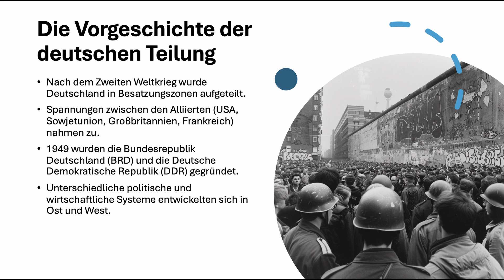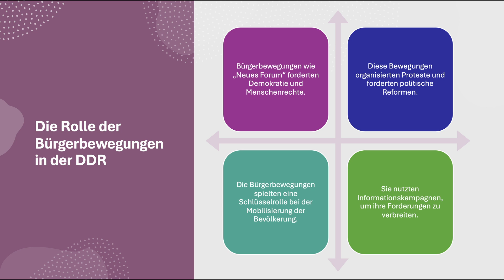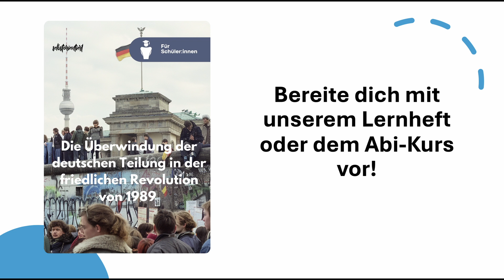Die Vorgeschichte der deutschen Teilung einfach erklärt: Gründung BRD & DDR | Besatzungszonen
🔴 Time-Stamps 🔴
0:00 Intro
0:11 Die Vorgeschichte der deutschen Teilung
7:53 Die Rolle der Bürgerbewegungen in der DDR